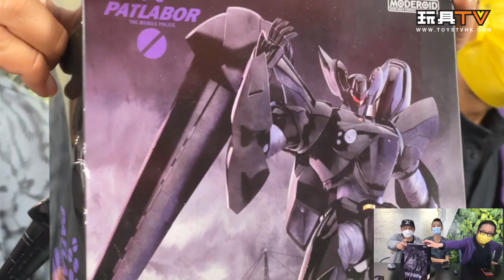「爆玩具」GoodSmile MODEROID 機動警察PATLABOR TYPE-J9 鷹頭獅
Program host/Guest: DMS, Walkermachine, David, Ricky, Toyswalker-Dick.Po, Bryan Lo，Ka